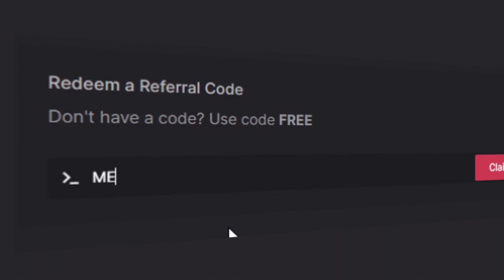MY BIGGEST WIN ON FIRE IN THE HOLE SLOT! (INSANE)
Today i decided to do a buy on fire in the hole slot and it paid insane! Sorry my mic wasnt recording but this was insane

~○♥○~ Extra ~○♥○~

Exclusive on 500Casino! The most rewarding casino in 2022
Giving away $700 a month in vouchers hidden in videos!
Weekly top wager on code MERCY gets to spend my balance and keep 50% profit!